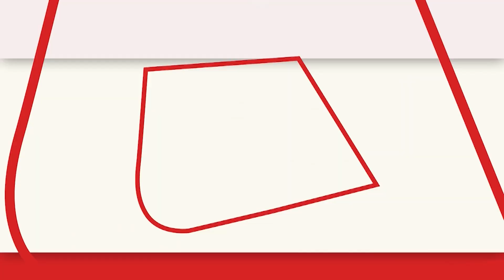Bihar Politics: BJP MLC Janak Ram ने दी RJD सुप्रीमो Lalu Yadav को नसीहत | Aaj Tak News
भाजपा के पूर्व मंत्री सह विधान पार्षद जनक राम ने राजद सुप्रीमो लालू प्रसाद को नसीहत देते हुए कहा कि उन्हें सनातन धर्म में जब भरोसा नहीं है तो उन्हें इस्लाम कबूल कर लेना चाहिए अन्यथा शिक्षा मंत्री डॉक्टर चंद्रशेखर का इस्तीफा ले लेना चाहिए.